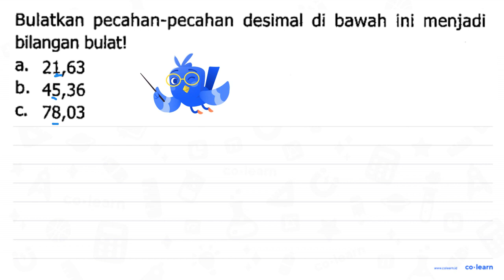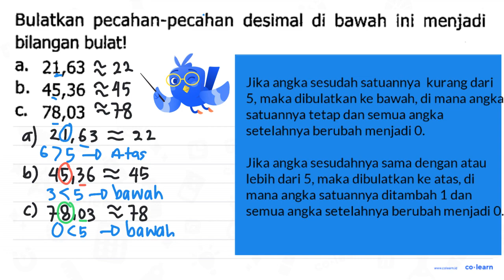Bulatkan pecahan-pecahan desimal di bawah ini menjadi bilangan bulat! a. 21,63 b. 45,36 C 78,03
Topik atau Materi: Pembulatan ke Satuan Terdekat - Aproksimasi / Pembulatan - Aritmatika - Matematika Kelas 4 SD - K-13 Revisi

00:00 : Bedah Soal
01:00 : Konsep, rumus dan pengertian Pembulatan ke Satuan Terdekat
01:18 : Langkah penyelesaian soal
01:20 : Jawaban akhir
01:50 : Penutup